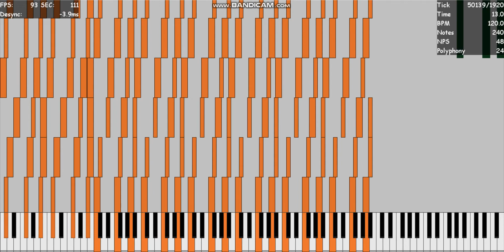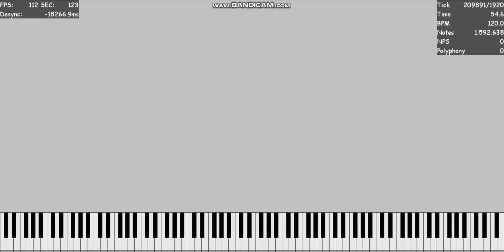[Black MIDI] this song only works with roland super xp-80 sf2.mid (Legit Run)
Credit to TheBigJimbo66 M for the original MIDI.